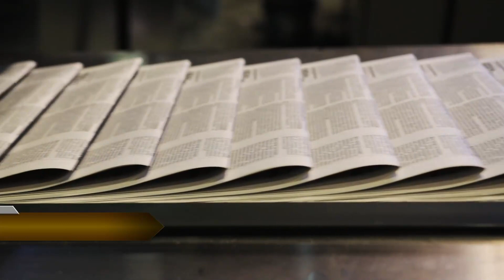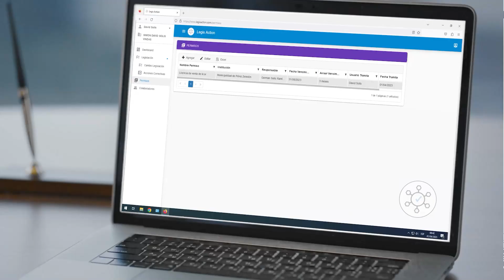Diputada muestra preocupación pues MSP no ha logrado contratar plazas pendientes